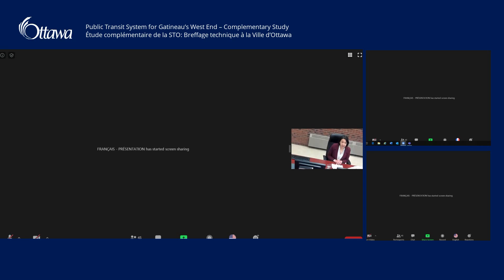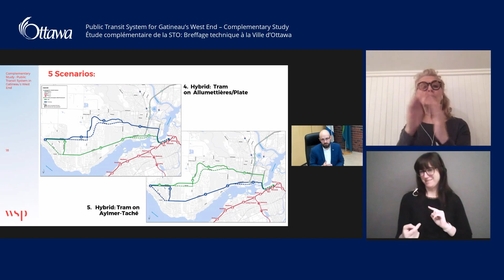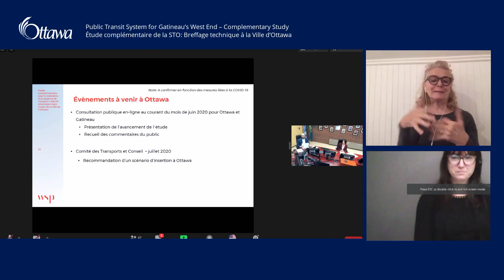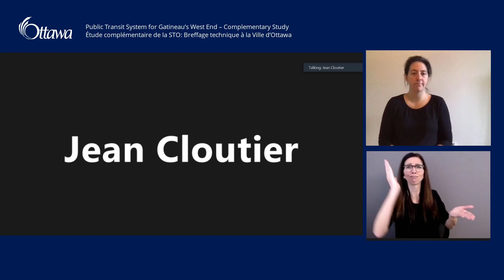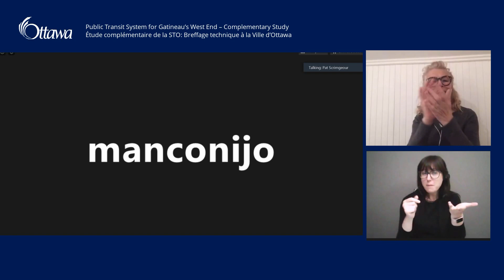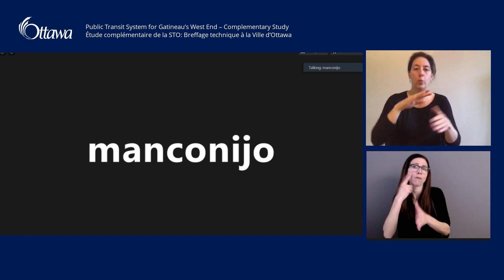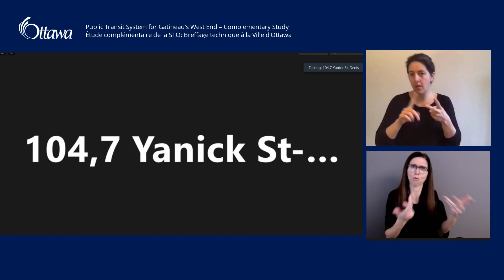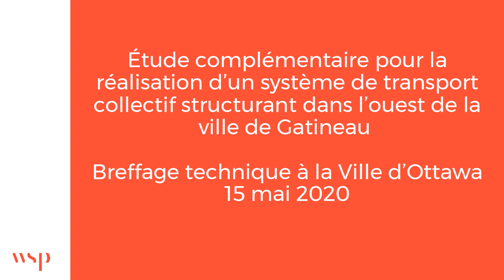Public Transit System for Gatineau’s West End – Complementary Study